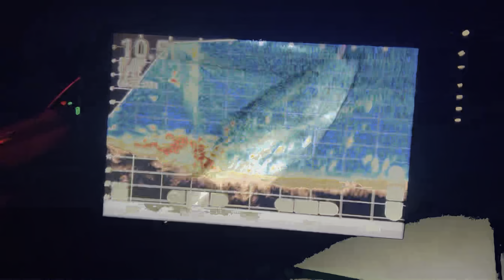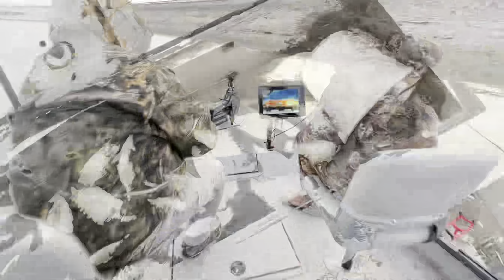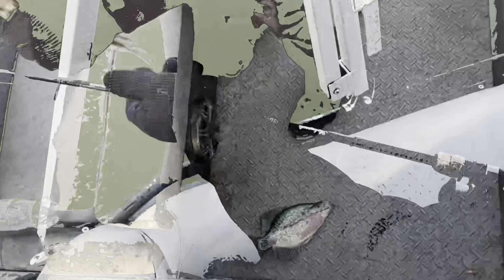CATCHING CRAPPIE LIMITS ON LIVESCOPE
80 crappie caught in a little over 3 hours…